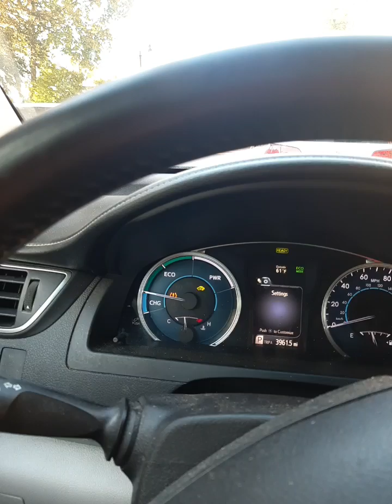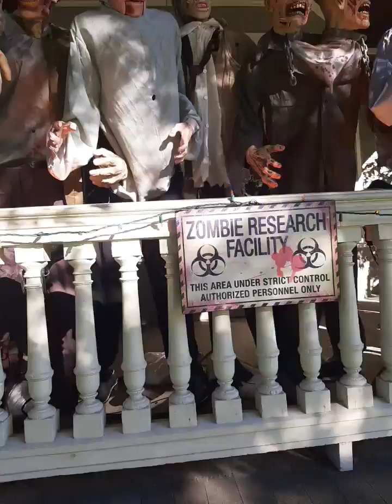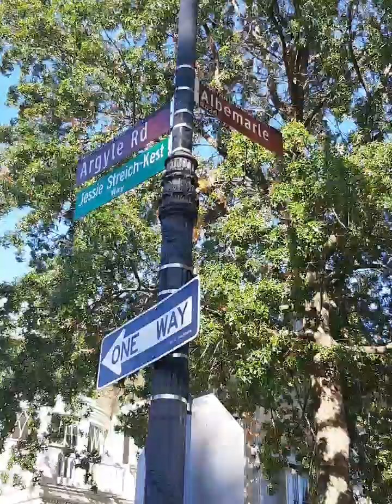where are the zombies in Brooklyn ?